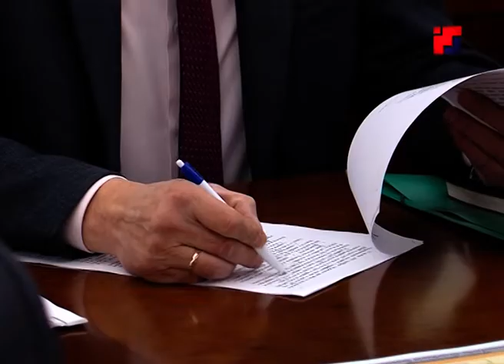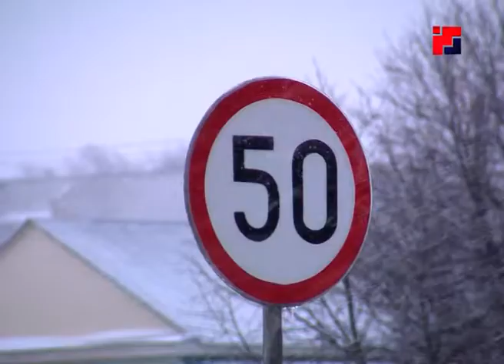За лихачами на трассах Марий Эл наблюдают все больше камер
Согласно данным статистики, количество нарушений и ДТП на участках дорог, оснащенных средствами фотовидеофиксации, сокращается в разы. О развитии таких систем правил и оснащении автотрасс региона автоматическими пунктами весогабаритного контроля шла речь на специальном совещании, которое провел Глава Марий Эл Александр Евстифеев.